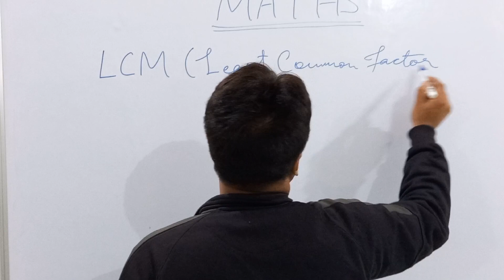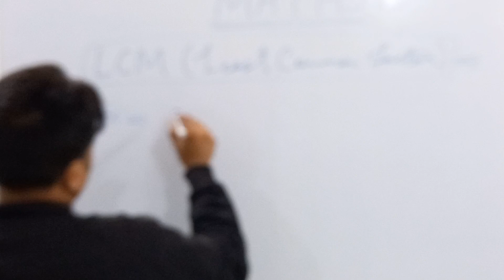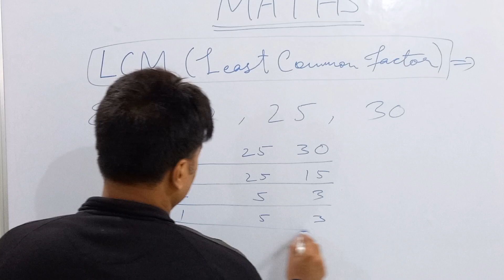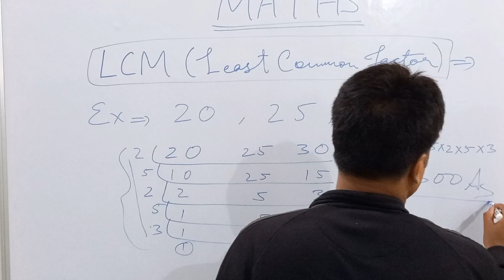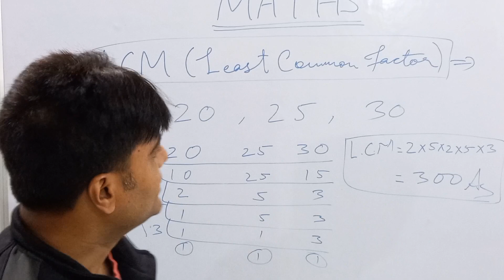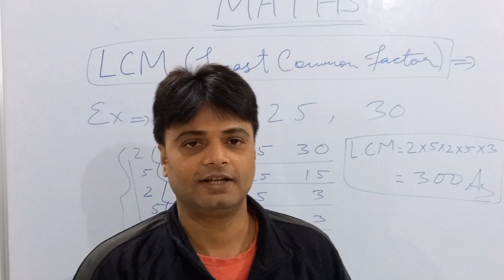#2 MATHS BASIC CONCEPT| LCM FUT SE NIKALE🎲🎰